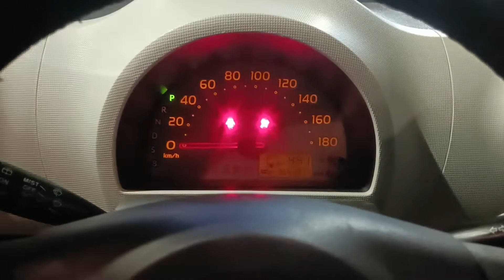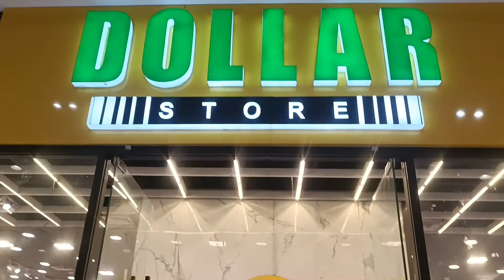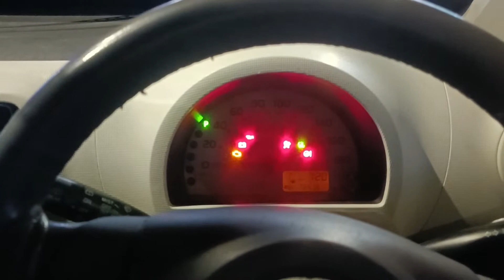( EiD KI SHOPPING )Mere or Family Ki